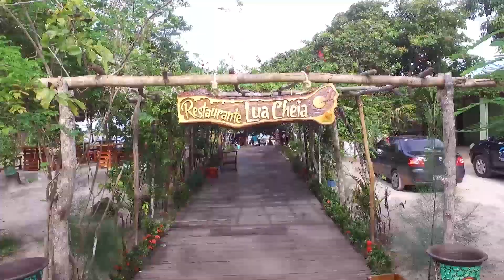Jericoacoara no Ceará Campanha Vem pra Jeri Wproo Marketing Digital e Planeta Tur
Confira a campanha que a Wproo Marketing Digital desenvolveu para a Planeta Tur.

Conheça Meu Treinamento Curso Venda em Escala no Marketing Digital